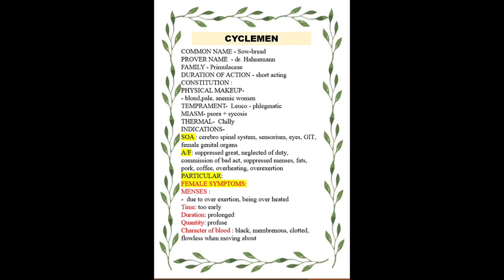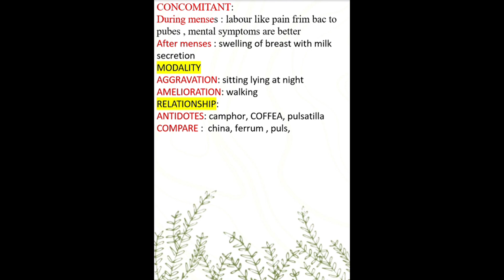CYCLAMEN / MATERIA MEDICA / A YOUNG HOMOEOPATH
✨CYCLAMEN✨

in this video I'm going to teach you about
- CYCLEMEN homeopathic medicine
- CYCLEMEN 200 uses in hindi
- CYCLEMEN 30 uses in hindi
- CYCLEMEN 30
- CYCLEMEN drug picture
- cyclamen europaeum homeopathy
- cyclamen europaeum  30